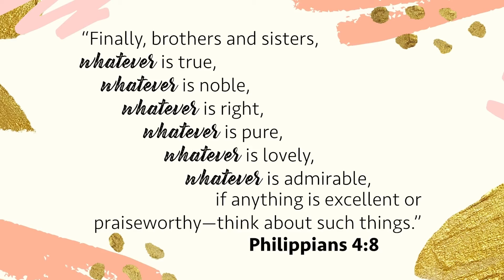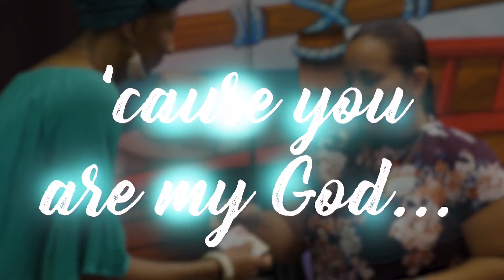Leading Ladies Quarterly Seminar 2022 Promo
Leading Ladies theme for 2021-22... "Whatever".   What do you think of when you hear that word? Indifference? Apathy? Together we are going to discovering the mind of God and what he is trying to communicate in the 173 instances we see "Whatever" mentioned in His Word... the Bible.

Leading Ladies is a Quarterly Seminar hosted by The Bridge Church to encourage and empower women to lean into the amazing, incredibly unique, creation God designed them to be. We are all the Leading Lady of our lives, family, circle of influence. There is no one else like you and God created you on purpose with a purpose! Come discover yourself with us!

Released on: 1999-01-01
Producer: Steven Curtis Chapman
Producer: Brown Bannister
Composer  Lyricist: Steven Curtis Chapman